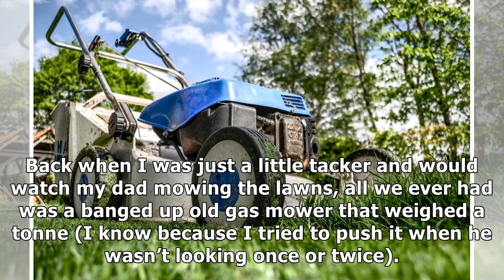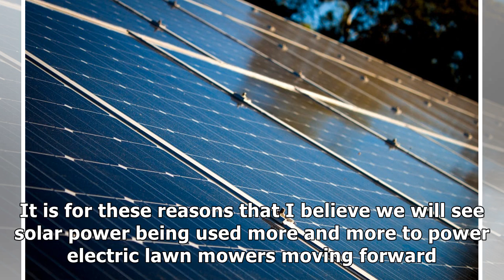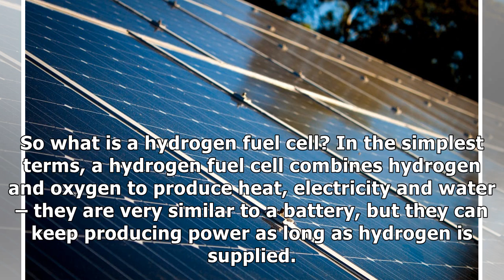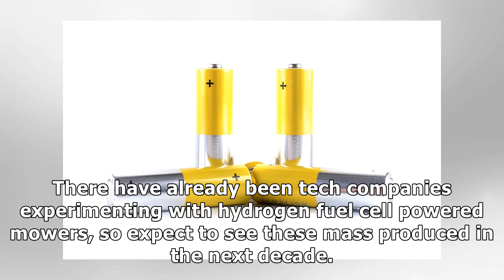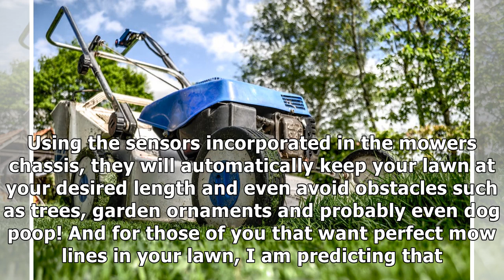The future of lawn mowersby News 24h